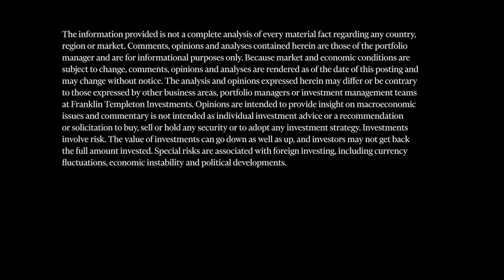INSight #144 with Chris Siniakov from Franklin Templeton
Chris Siniakov from Franklin Templeton shares insights with James Dunn from The Inside Network on 'How does you investment process deal with the low level of yields available here in Australia?'